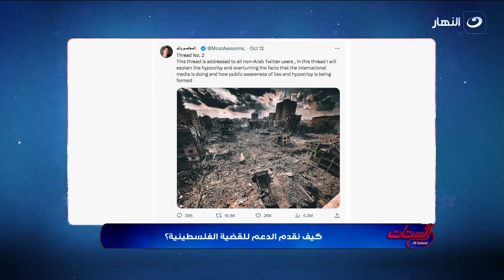الستات | الأربعاء 25 أكتوبر 2023 - تعليق ناري على حلقة باسم يوسف وبريس مورجان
الستات -  الأربعاء 25 أكتوبر 2023 - الحلقة كاملة
تناقش مفيدة شيحة وسهير جودة فى الحلقة اليوم تعليق ناري على حلقة باسم يوسف وبريس مورجان